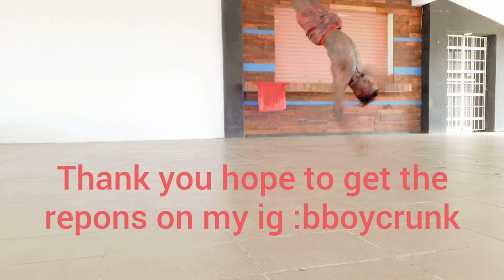Bboy Crunk airflare tips (Dynamic Rockers)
Bboy Crunk from the Caribbean trading showing u how he got his aiflares after trying allot of diffrent techniques. Enjoy like it share it.